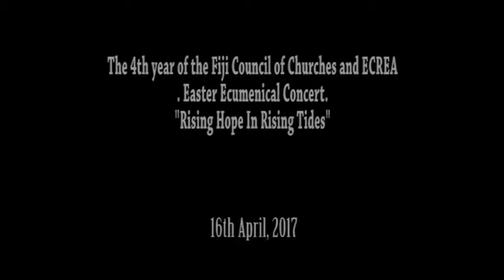Wainimako MYF. 16th April, 2017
Who killed Jesus?